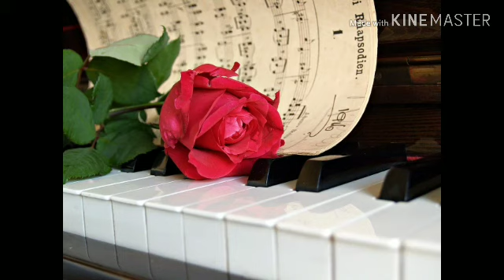Relaxing Music, Piano Music, Beautiful music for Relaxing time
Quiet music relaxes nerves, relaxes anxiety, deep sleep music and relaxation from fatigue, very calm music, with scenes from the charming nature that decompress
Top Relaxing Music Channel presents a Relaxing Music Video with beautiful nature and calm Music for Meditation, deep sleep, music therapy. This relaxing new age composition can be used as Deep Meditation Music, Music for Yoga and Pilates , Music for Massage , Spa Music. Also this music is perfect as dream music, Healing music, Study Music, Sleep Music and Total Relaxation Music.
Top Relaxing Music Channel presents Smooth instrumental saxophone piano music: Romantic Relaxing Saxophone Music. Healing Background Music - is made for Relax and Dreaming. Calm and Soulful Emotional Melody is Perfect for Dreaming, Meditation, Yoga, Sound Healing, Health Restoration, Massage, Study, Nostalgia, Sleeping and Stress Relief.
Relaxing zen music with water sounds. Create a peaceful ambience for spa, yoga and relaxation with this calming music from Top Relaxing Music. Play all of our music in your spa